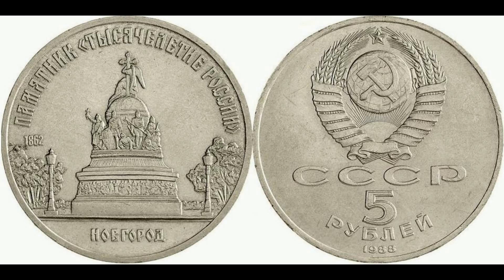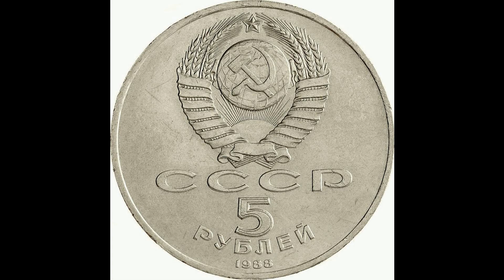Реальная цена монеты 5 рублей 1988 года. Памятник «Тысячелетие России», Новгород. Разновидности.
Coin 5 rubles 1988. Monument "Millennium of Russia", Novgorod. Сегодня на обзоре монета 5 рублей 1988 года, Памятник Тысячелетие России в Новгороде. В данном видео Вы узнаете параметры монеты, реальную стоимость, все разновидности и конечно же цены на них, если таковые известны. СССР.